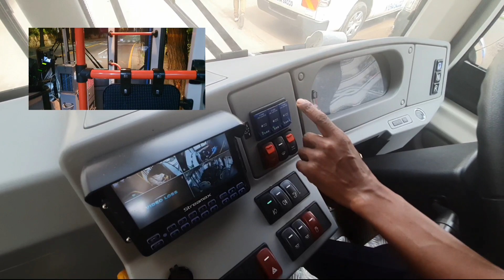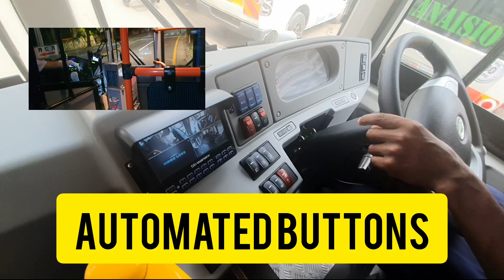Unveiling Kenya's Modern Transit: A Closer Look at the Country's New Electric Buses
In this exciting video, join us as we explore the newest addition to Kenya's transportation system – the country's brand new buses! Get ready to witness the modernization of Kenya's transit system as we take a closer look at these state-of-the-art vehicles. From sleek designs to advanced features, we'll delve into the impressive technology and amenities that these buses offer. Discover how these buses are set to revolutionize public transportation in Kenya, providing commuters with enhanced comfort, efficiency, and safety. Join us on this captivating journey as we showcase Kenya's new buses and their impact on the country's transportation landscape

First experience in an electric bus in Kenya/Electric buses in kenya/review of electric buses

First experience in an electric bus in Kenya/Electric buses in kenya